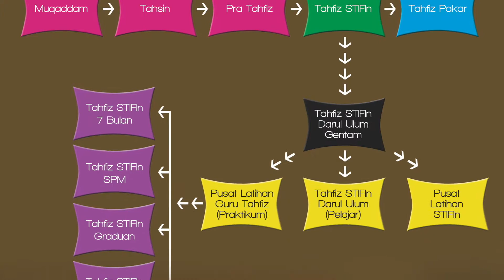Konvoksyen Tahfiz STIFIn Introduction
Anugerah kepada mereka yang telah tamat Hafazan 30 Juzu Al-quran Dalam Masa 70 Bulan menggunakan kaedah Tahfiz STIFIn.